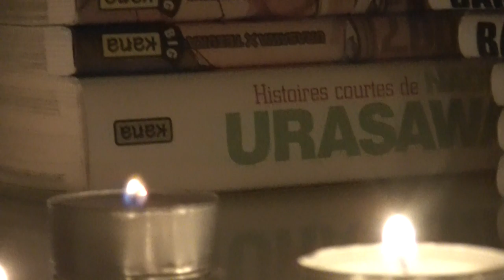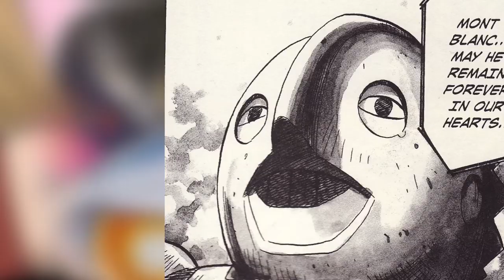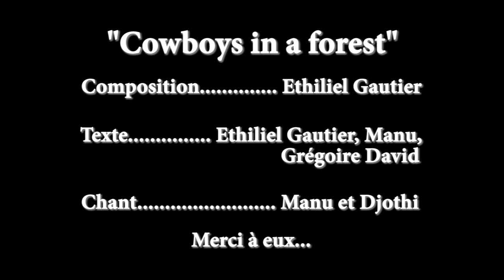L'ATELIER - Ep 04 : Billy Bat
Manga :
Pluto de Naoki URASAWA, Kana 2003.